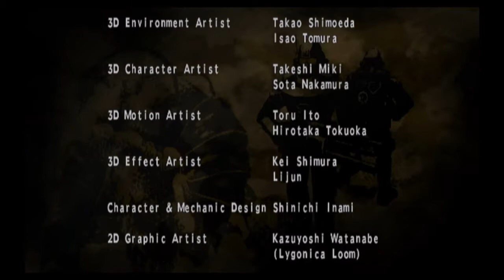Onslaught: Mission 13 & Credits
It's time to wrap this up. Enjoy.